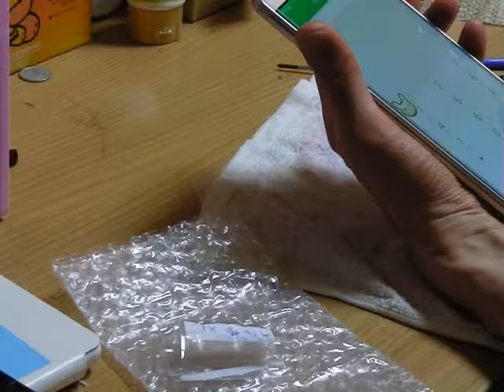xiaomi mi max ボリューム・電源ボタンケーブルリボン交換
【注意】ろれつが回らないうえ、早口で聞き取れない。ムダ話が多い。ＢＧＭがうるさい。アングルが悪い。・・・は仕様です。
個人の記録であり、how to 動画ではありません。
結局ボタン自体は壊れていなくて、中のケーブルリボンが原因でしたとさ(・ω・)